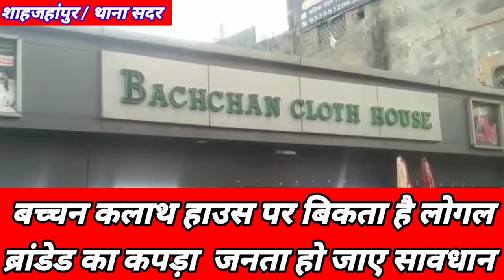वर्षों पुरानी दुकान बच्चन क्लाथ हाउस के साथ दो दुकानों पर नकली कपड़ा पकड़ा गया